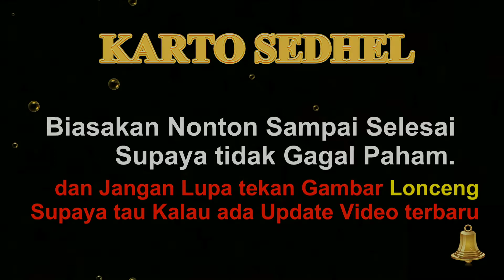Cara Membuat Gulungan Senar Pancing dan Gulungan Benang Layangan ,, Mudah Kuat Tahan Lama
penting untuk para Angler maupun yang hobby main layangan.
Semoga Bermanfaat.